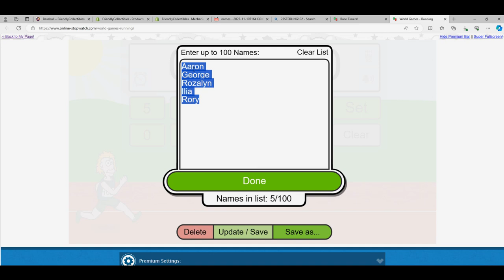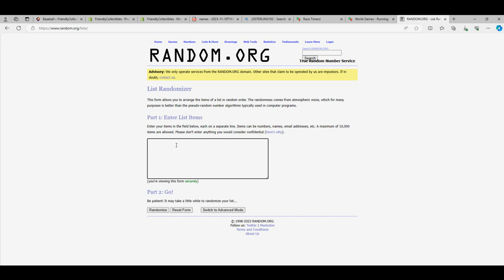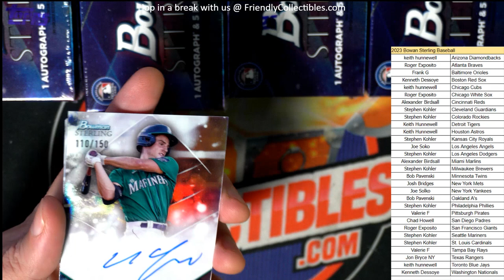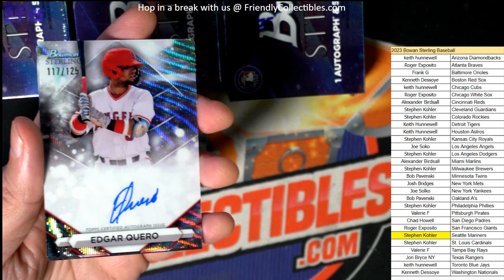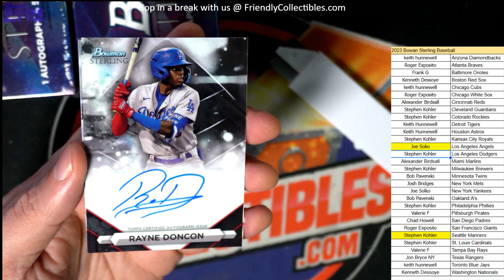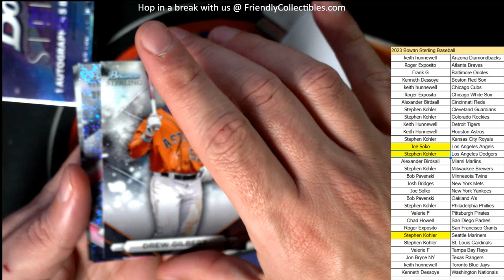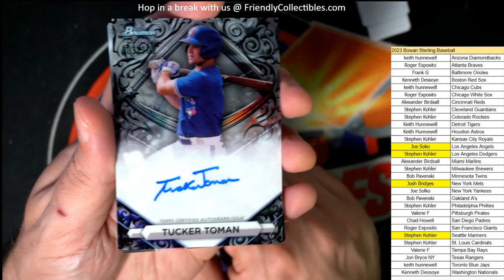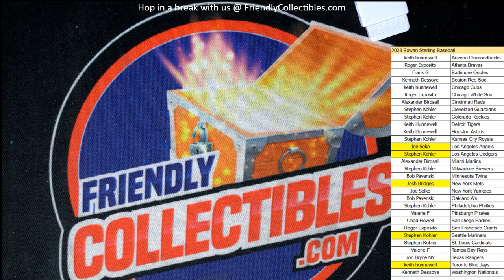2023 Bowman Sterling Baseball Hobby ID 23STERLING502